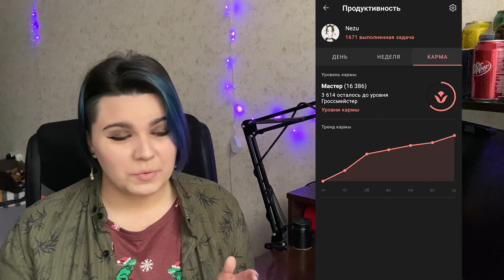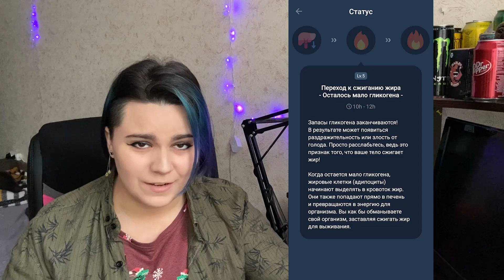Полезные приложения на телефон! / Todoist, Daylio, Moments, Meitu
👋Можно просто Незу 👋
  ✨Создаю и делюсь✨